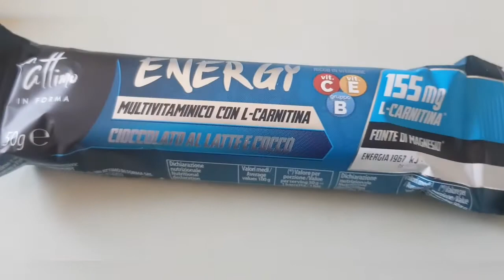Dieta Janina - 60 de kg Programul de Slăbit 28 de Zile Ziua 14 Am eșuat !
VEZI CUM AM SLABIT 57 DE KG

DIETA JANINA 🌹👑🌹
ITI SCHIMBA VIATA😄😄😄
✔ FARA SA RENUNTI LA  PIZZA🍕 SI  CIOCOLATĂ 🍫
✔ 1 luna de Educație Alimentara
✔ Kilogramele vor fii aruncate pentru totdeauna SIMPLU💃
✔ O sa fii urmarit zi de zi pe WHAPP🤗
✔O SA PRIMESTI  MESAJE DE ÎNCURAJARE 💪❤💪
✔SECRETE 👀CUM SA BLOCHEZI FOAMEA NERVOASĂ 😊
✔ EU AM SLABIT 57 DE KG DOAR CINE A TRECUT PRIN FRUSTRAREA OBEZITATI 😊TE POATE INTELEGE❤❤❤
✔ Grup Facebook Dieta Janina Romania